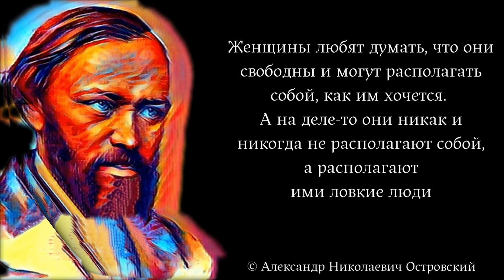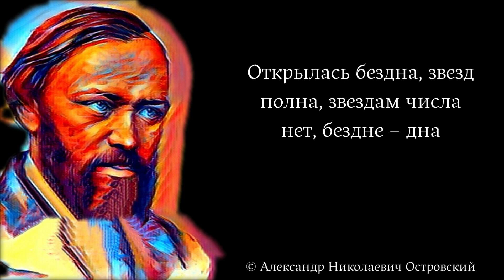Сильные высказывания Александра Николаевича Островского. Цитаты, афоризмы и гениальные слова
Александр Николаевич Островский. Родился 31 марта (12 апреля) 1823 года - умер 2 (14) июня 1886 года. Русский драматург, творчество которого стало важнейшим этапом развития русского национального театра. Член-корреспондент Петербургской Академии наук.